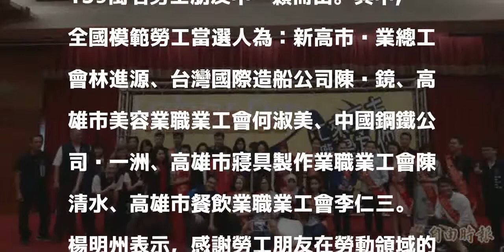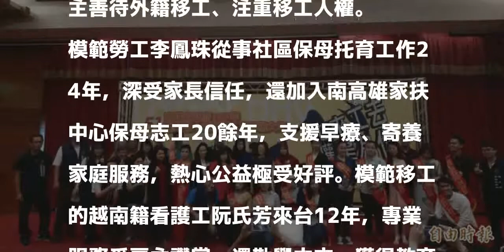表揚模範勞工 楊明州肯定為高雄打拼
〔記者黃建華／高雄報導〕高雄市107年度模範勞工暨優良工會表揚活動，今（21）日下午在圓山飯店舉辦，楊明州副市長親自頒獎表揚81名模範勞工，其中包含6位全國模範勞工、20位模範移工；同時表揚52家優良工會，感謝這群無名英雄堅守崗位，為高雄發展辛勤付出，楊明州也呼籲所有企業善待勞工，維護勞動人權。

發表評論評論如下。